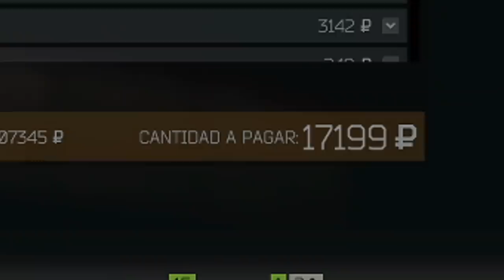Así fue mi primer día después del Wipe en Tarkov